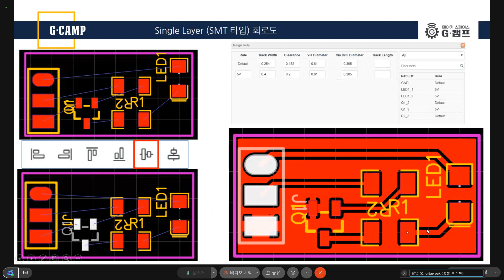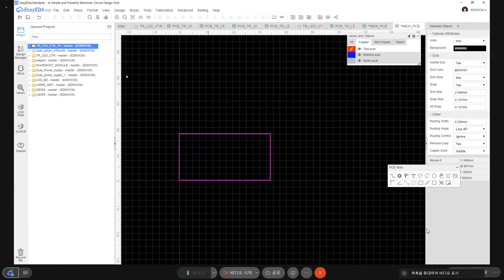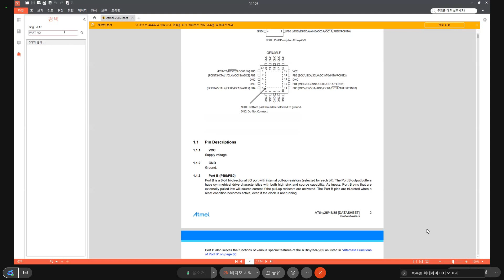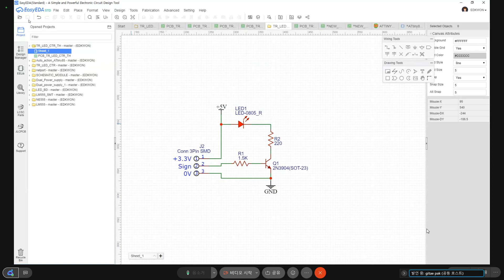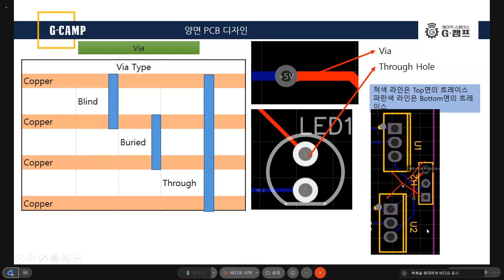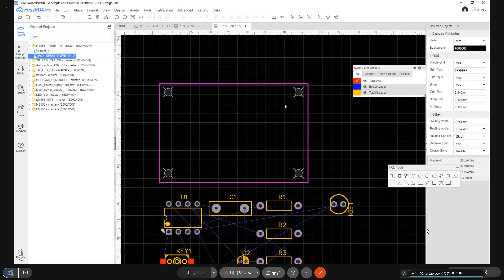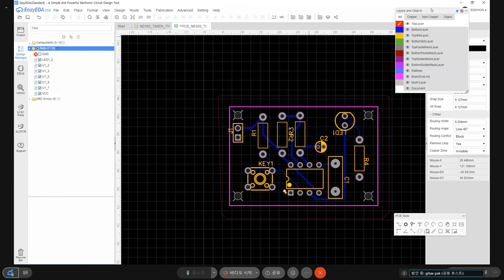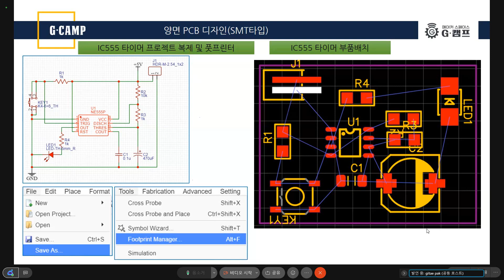(w/Kicox) EasyEDA study 모임 D3